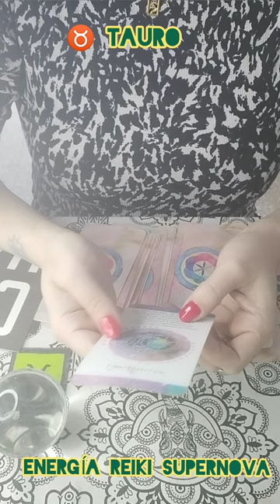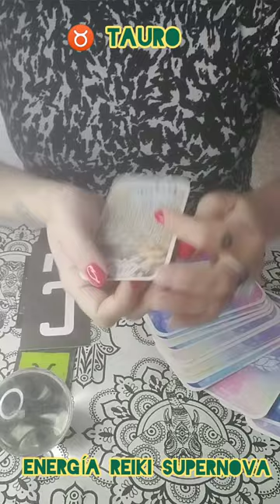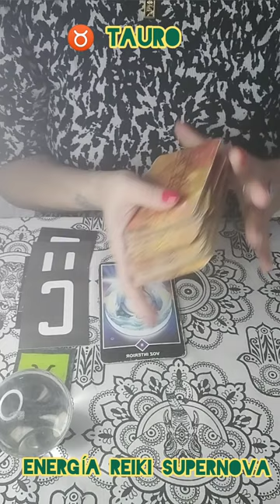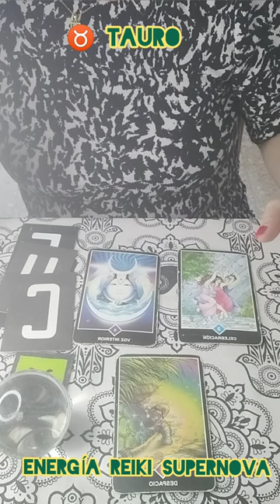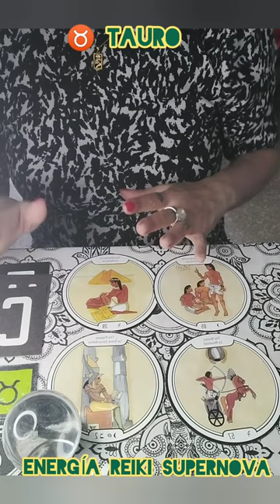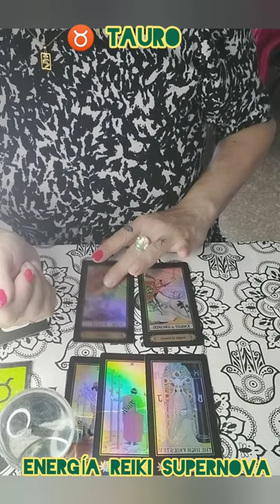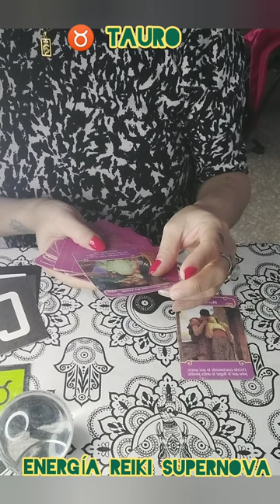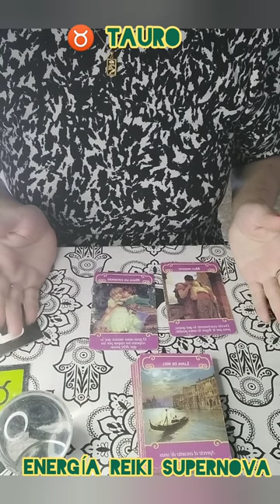♉Tauro Mayo 2da semana "está esperando que actives!"